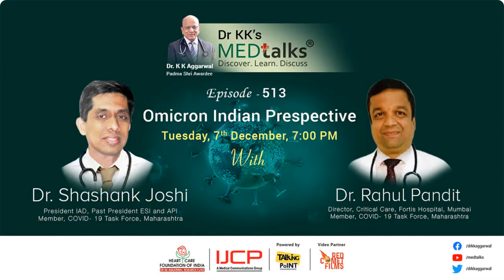Dr Shashank Joshi and Dr Rahul Pandit discuss the Indian Prespective on Omicron